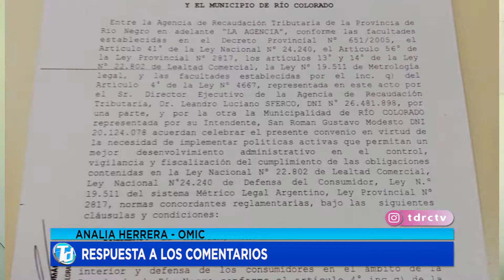ANALIA HERRERA 17 09 19